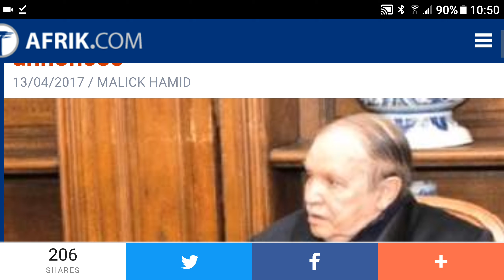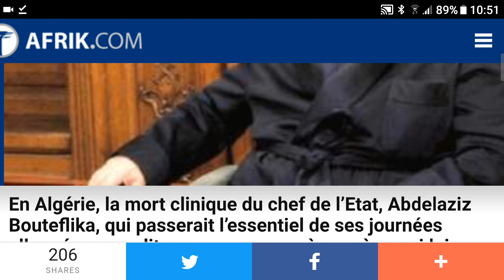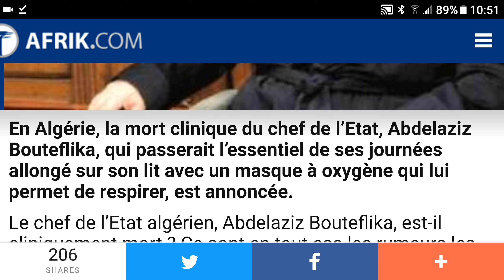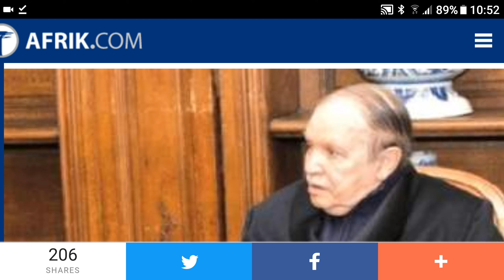Algérie : La mort clinique de Bouteflika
En Algérie, la mort clinique du chef de l’Etat, Abdelaziz Bouteflika, qui passerait l’essentiel de ses journées allongé sur son lit avec un masque à oxygène qui lui permet de respirer, est annoncée.